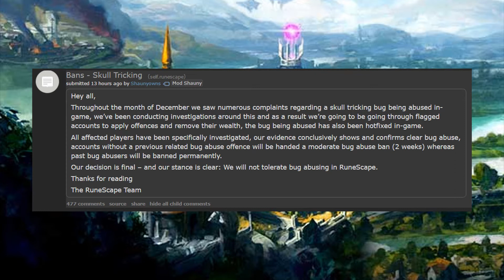Skull Trickers are now banned!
The communities concerns have been addressed and dealt with finally. Good job guys and thanks Jagex for fixes these bugs. Hope you enjoy!